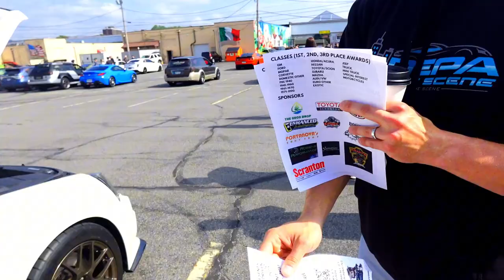Gateway Center Cars&Coffee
Yo Cheeks!

SOCIALS——